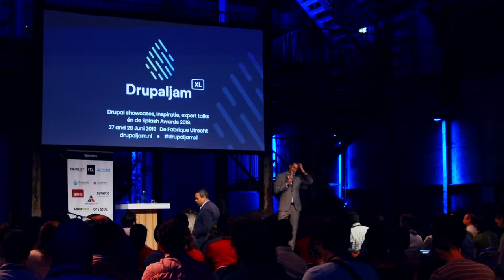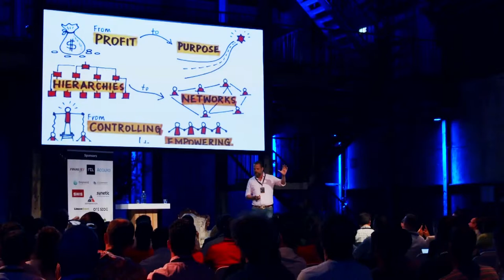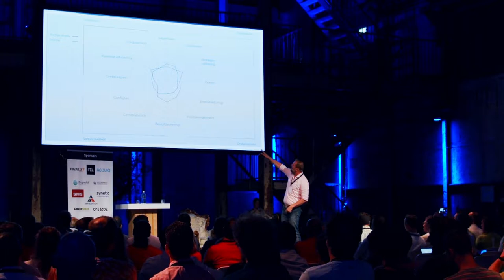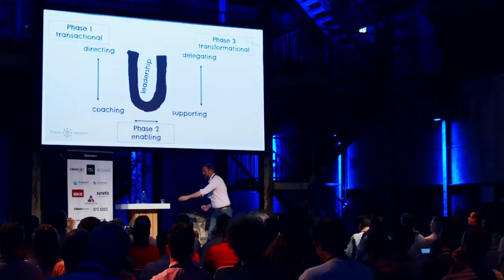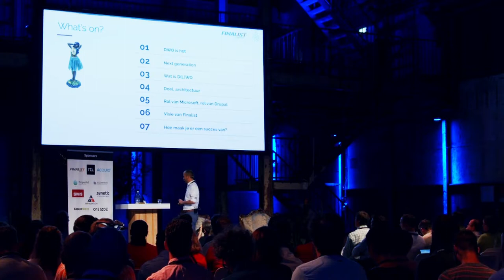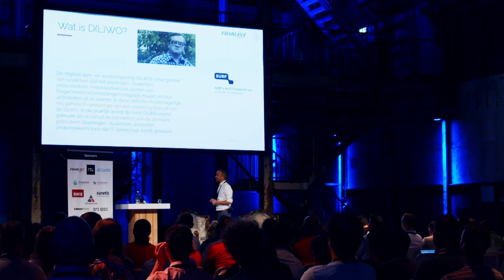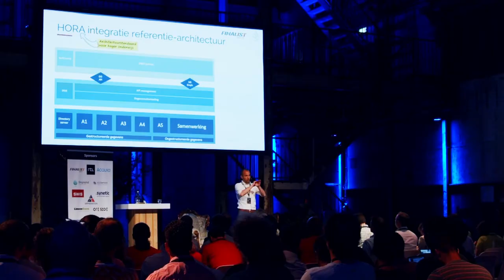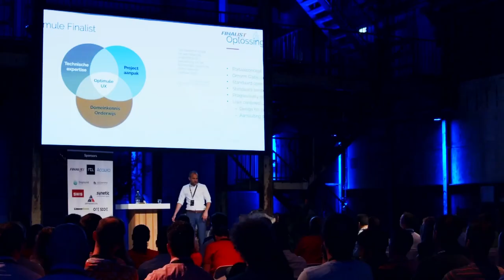Alex Otten - Holacratie door Alex Otten (Drupaljam:XL Business Day)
In de afgelopen jaren is Alex Otten steeds op zoek geweest naar manieren om zijn bedrijf beter te laten functioneren. Liever gezegd; hoe hij de mensen in zijn bedrijf op een betere manier kon laten (samen)werken. Na de introductie van Agile/Scum in zijn bedrijf zag hij aanleiding om deze denk/werkwijze door te voeren door het hele bedrijf. Zelfsturing werd het genoemd: Holacratie. De overgang van het ‘oude’ denken naar het ‘nieuwe’ denken is niet eenvoudig. In zijn keynote vertelt Alex over de valkuilen, uitdagingen en overwinningen waar hij tegen aan is gelopen. Een eerlijk  waarom Alex er nog steeds in gelooft. Alex Otten is ondernemer en penningmeester bij Dutch Digital Agencies en werkzaam bij WeAreYou.

Drupaljam:XL is één van de grootste Drupal evenementen in Europa en werd gehouden op 27-28 Juni 2019.